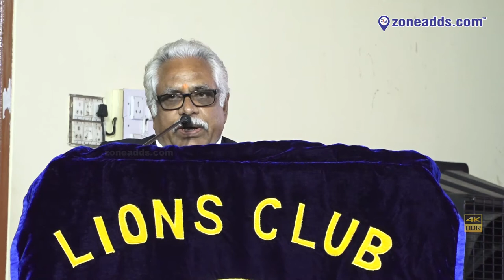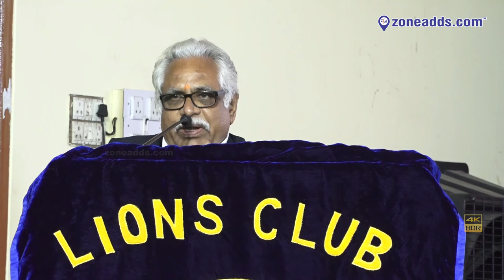Lions Club 320c | SIR CV Raman Region Conference 2020 | Bite 12 | zoneadds.com